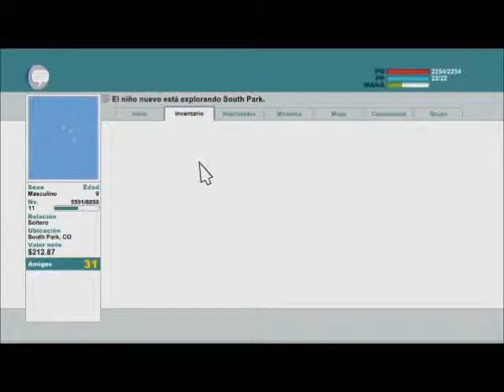South Park the Stick of Truth | Mision 9 | Parte 3 | Forjando Alianzas